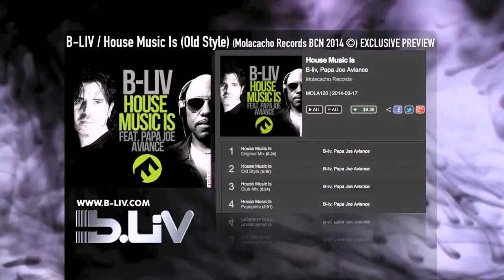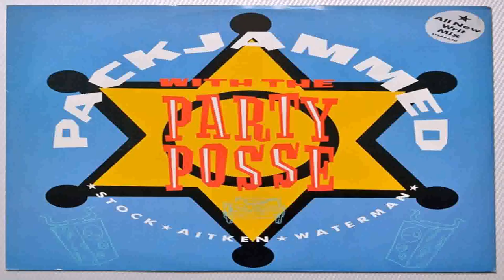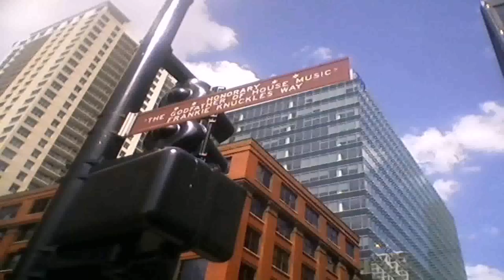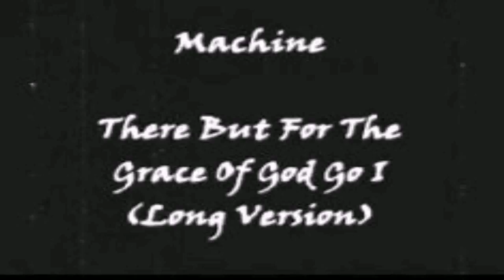Old Style House Music (see description) (see description)